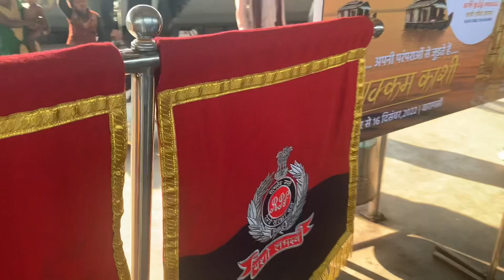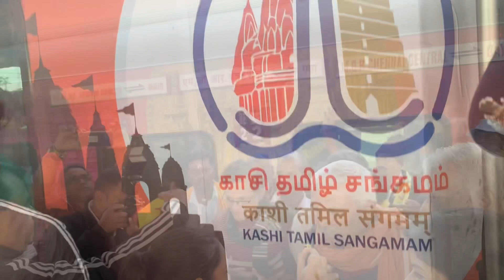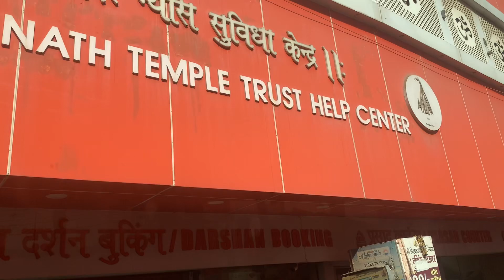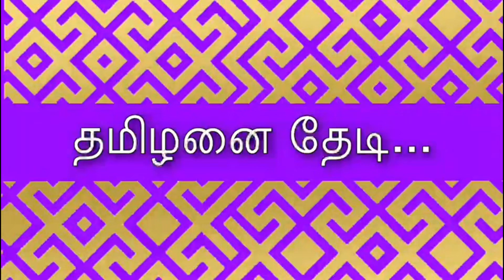தமிழர்களை மிரட்டிய வாரணாசி எனும் காசி I காசி தமிழ் சங்கம பயண சரித்திரம் I மோடி செய்த மோடி வித்தை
காசி தமிழ் சங்கம வரலாறு பயணப்பாதைகளில் சில அடையாளங்கள்